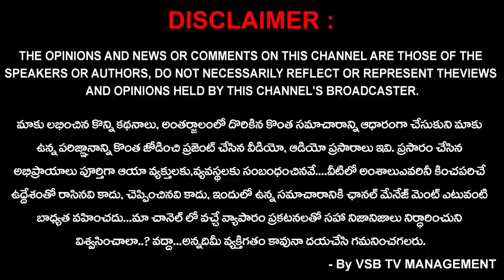నాసిరకం నిర్మాణాలకు అడ్డాగా నగరపాలక సంస్థ చేయించే పనులు..? | Nirlakshyam || VSB TV